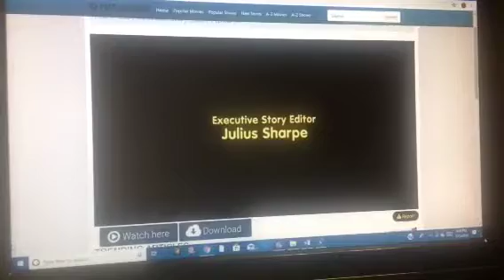The Cleveland Show Credits 2011